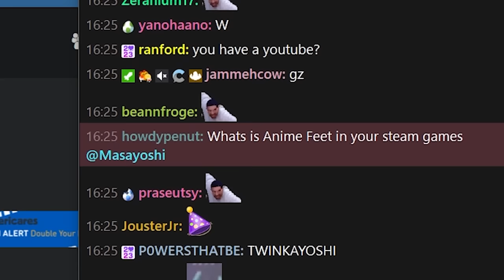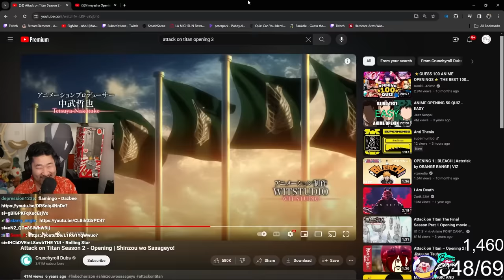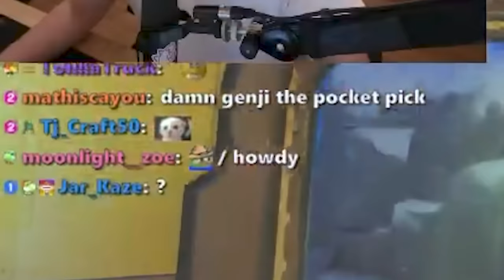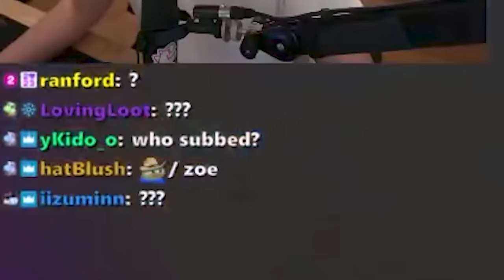why we loved the philippines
the philippines go crazy

0:00 brodin is never without a camera
0:30 why scarra loves the philippines
0:50 impulsive thought wins
1:10 yuh-vaughn is trolling
1:42 january cannot tell a lie
2:12 john down bad
2:25 too thicc
2:35 tekken plot twist
3:03 snowman embrace
3:36 spooky song
3:58 rae's minecraft adventure
5:18 new match accepting tech
5:52 aaa
6:02 ladyboy
6:23 toast's filipino fan encounter
7:10 yuh-vaughn gets roasted
7:46 rocko's song
10:07 outro?